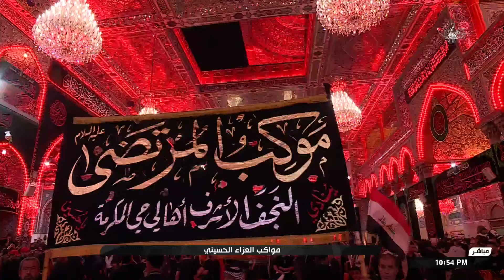مواكب العزاء الحسيني - التغطية المسائية - ج3 - 22024-08-24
19 صفر الخير 1446 هـ